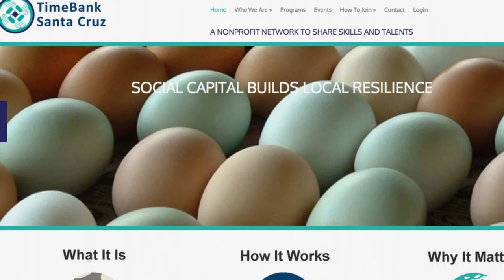PSA Timebank 8 15